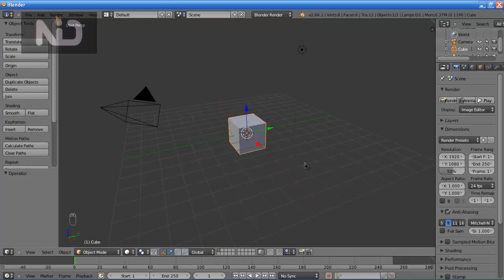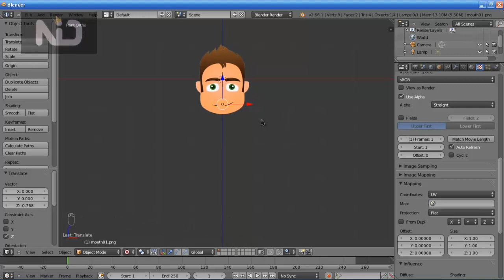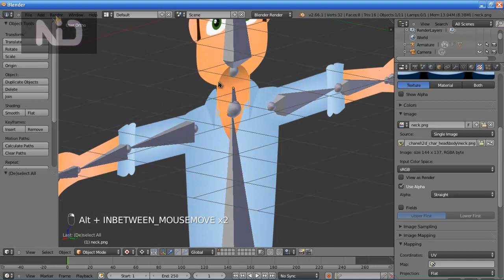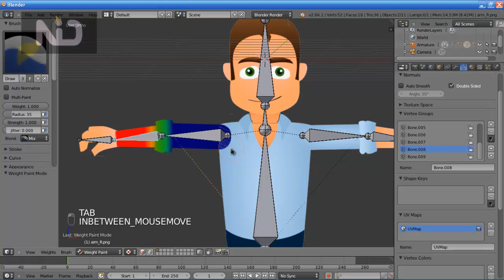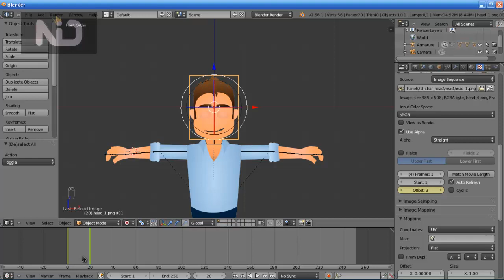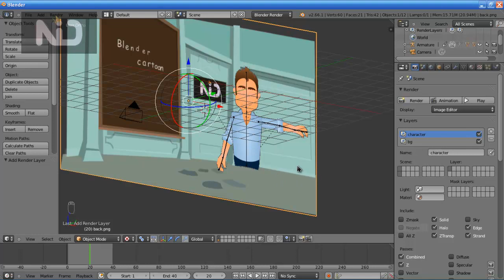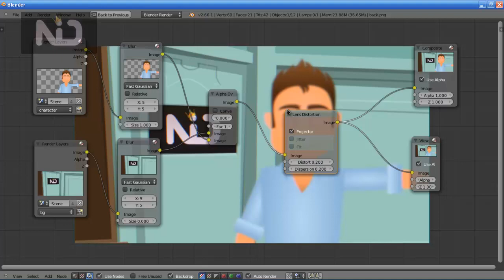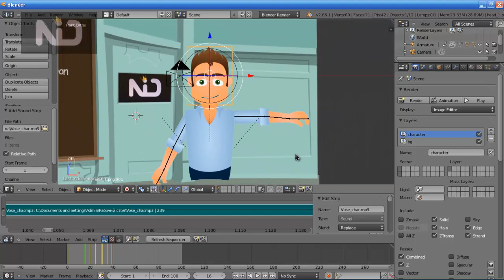Blender - анимация мультяшного 2D персонажа(Blender Cartoon Character)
Довольно длинный урок о том как анимировать 2D персонажа средствами редактора Blender 3D.
В уроке рассматривается техника анимации персонажа при помощи последовательности изображений,
предварительно отрисованых в редакторе Inkscape, и загруженых в программу как поверхности. А также
используется техника костной анимации для отдельных частей созданного персонажа.
С помощью нодов, по окончании работы, будет произведена постобработка, которая также будет анимирована.

Буду рад видеть комментарии и пожелания, которые будут учтены при записи последующих уроков.
С уважением Николай (NIDArts).